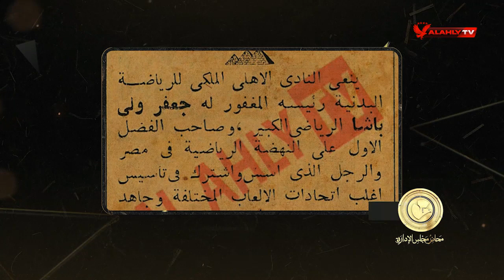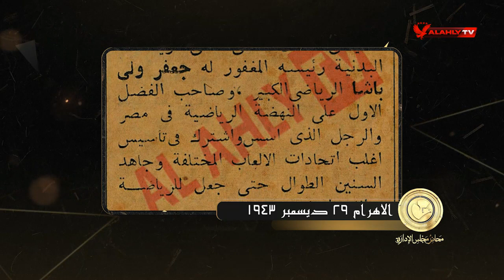وفاة جعفر ولي باشا والأهلي يعلن الحداد | محاضر مجلس الإدارة